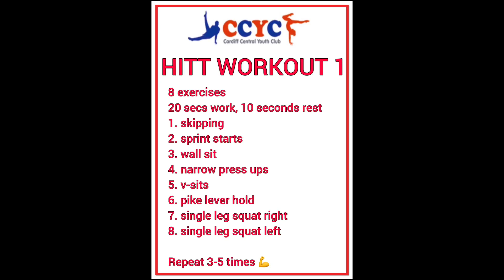HIIT Workout 1